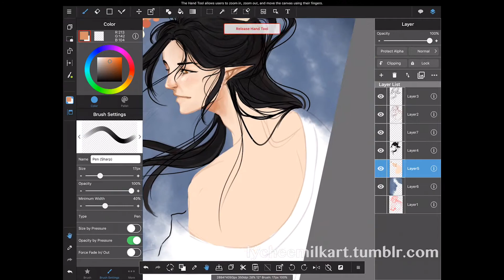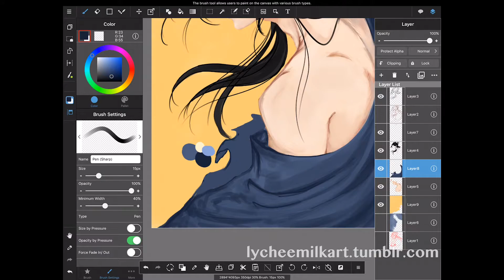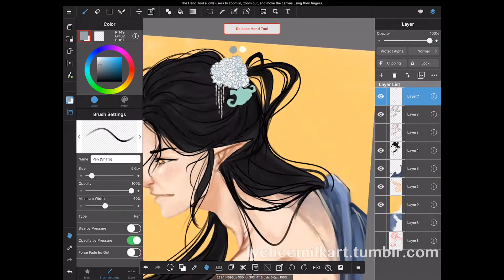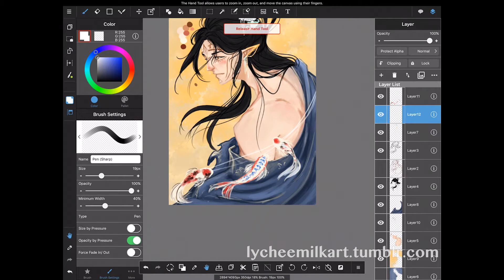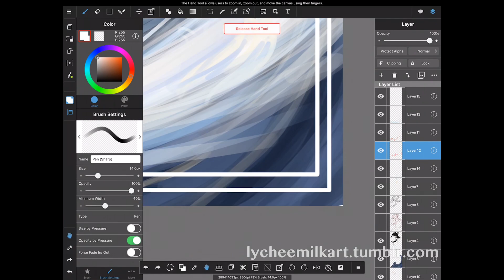OC: Venavismi Speedpaint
A friend's OC.